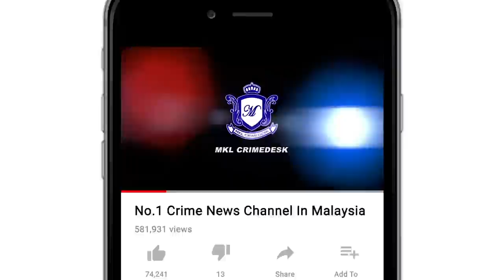Jalan Mendap Di Jalan Utama Perumahan Bandar Tasik Puteri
Hujan tanpa henti sejak tengah hari tadi mengakibatkan kejadian tanah mendap di jalan raya utama ke taman perumahan di bandar tasik puteri rawang.

Insiden itu mengejutkan pengguna jalan terbabit yang terlihat lubang sedalam 2 meter dan lebarnya memakan separuh jalan.

Kejadian disedari jam 4 petang tadi ketika masih hujan.

Menurut Ahli Majlis Zon 18, Majlis Perbandaran Selayang JC  Jess Choy, pihaknya yang mendapat aduan segera ke lokasi kejadian bagi memantau status keselamatan laluan berkenaan.

Namun jalan utama ke blok 1, 2 dan 3 taman berkenaan masih digazetkan di bawah pemaju.

Setakat ini laluan utama taman itu ditutup untuk orang awam demi menjaga keselamatan.

Sementara menunggu pihak berwajib mengambil tindakan.